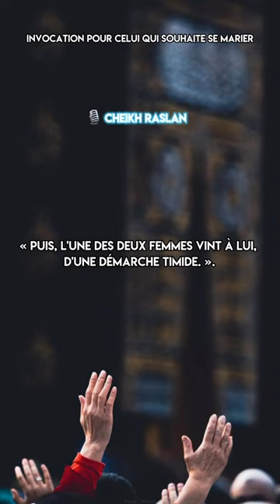Invocation pour celui qui souhaite se marier .🎙️ Cheikh Muhammad Saïd Raslan